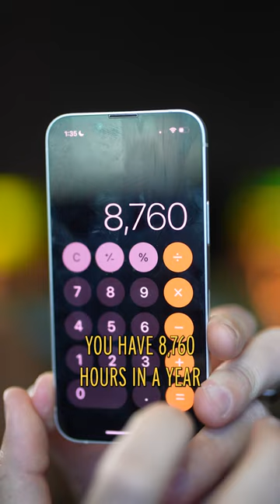Take Back YOUR 38%: TRUTH About Your Time ⏰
Ready to change your life? Work directly with me & my team to create the 2.0 you in under 10 weeks.

We're Hiring! Apply here to join our team